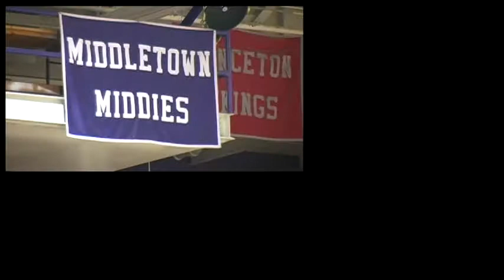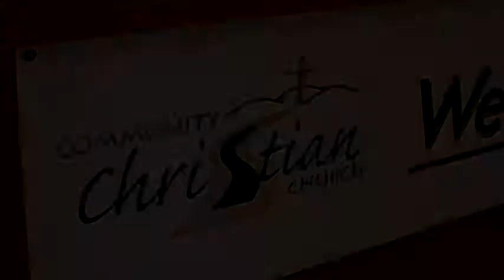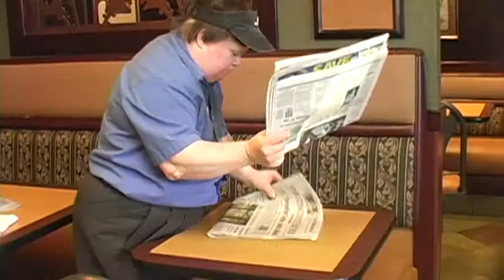Butler Mrdd 2006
Four one minute PSAs I made for Butler County MRDD